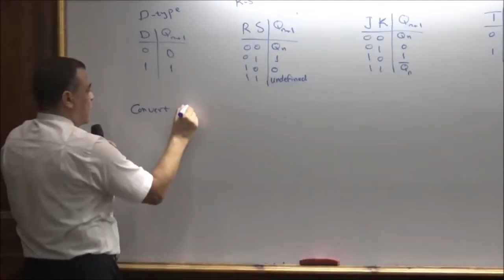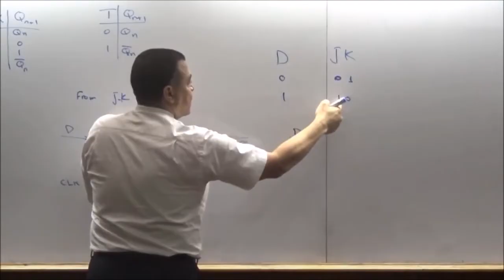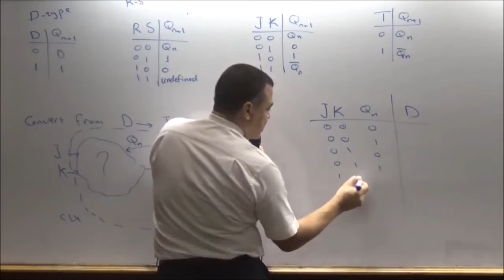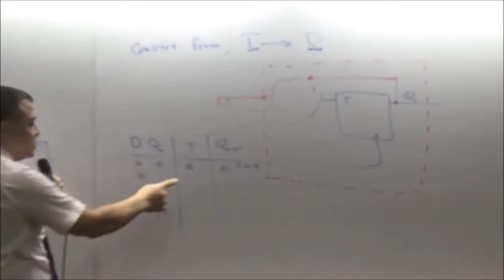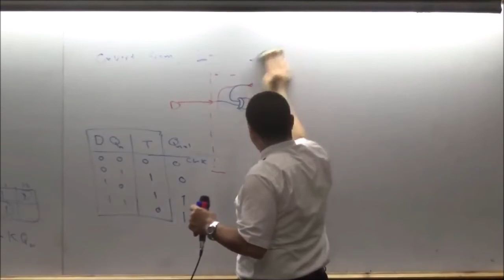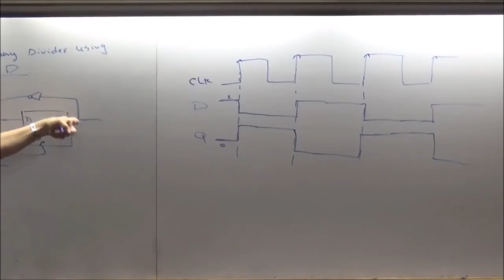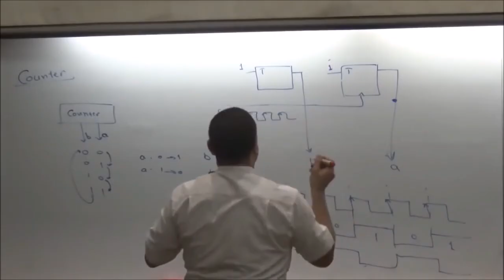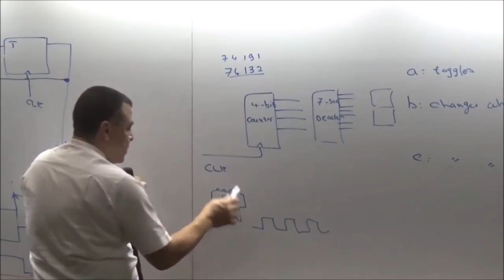Lecture 8-2 (Converting F F & Counter)